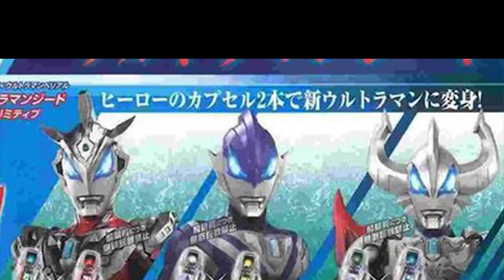ULTRAMAN GEED, o que vem por aí... - TokuDoc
ULTRAMAN GEED vem aí e o TokuDoc te deixa pronto pra nova série!